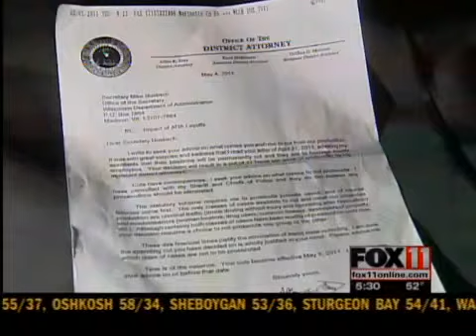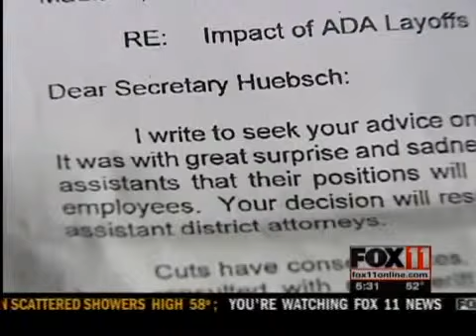Prosecutor Layoffs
Some Wisconsin District Attorneys may cut their caseloads in order to make up for a budget shortfall.  Because of a recent vote, DA offices across the state could see some major changes